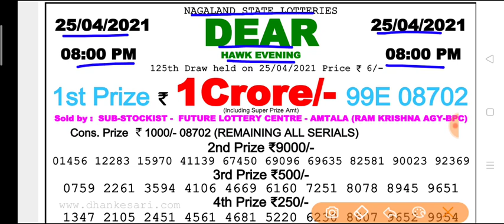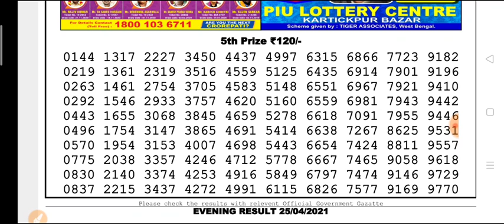Nagaland state DEAR Hawk Evening 8 p.m 25.04.2021 Result Today Live